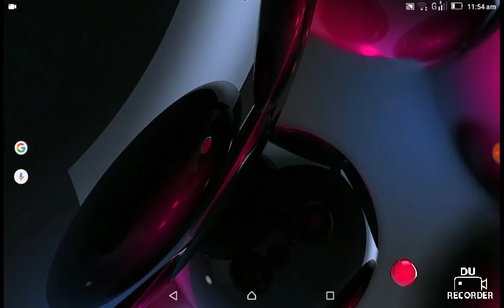Best time pass game